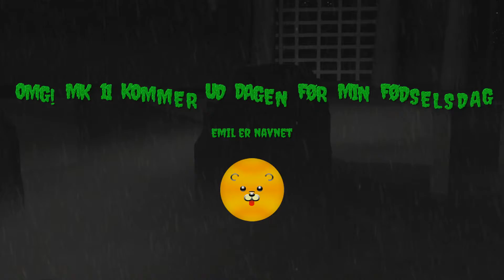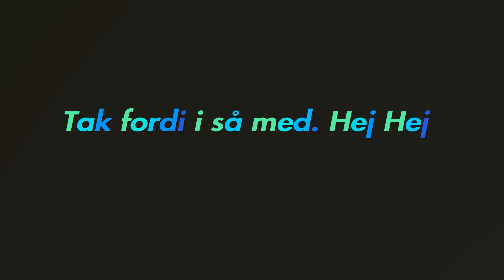Random moments :D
Sub til peter pedersen og Mega_Gamer/Jeppe